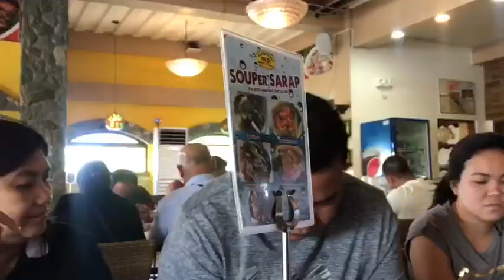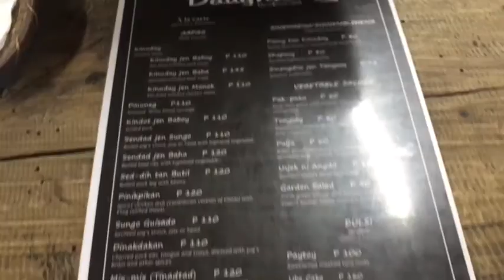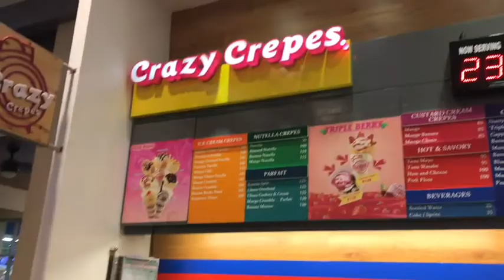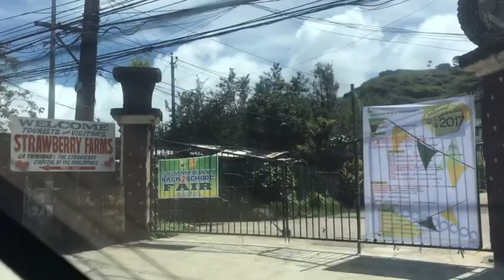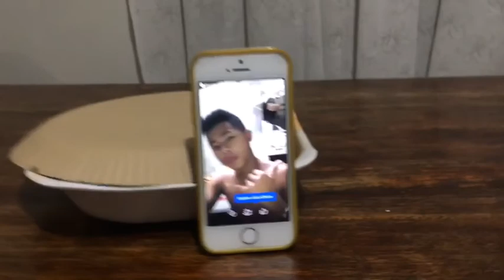Vlog# 23 BAGUIO CITY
Day Filmed: August 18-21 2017

SO GUYS! HELLO HELLO HELLO

Age: 16
Camera I use: Iphone 7
Editor: Imovie, Powerpoint
Thumbnail: Canva
Country: Philippines

xoxo,ad